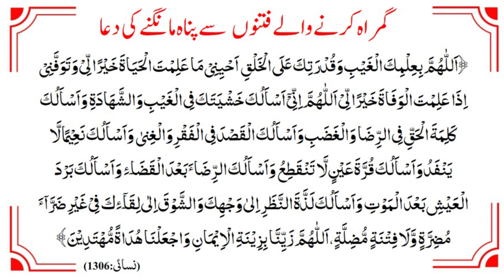Allah tala se mulaqat kaa Shauq-Ustazah Nighat Hashmi